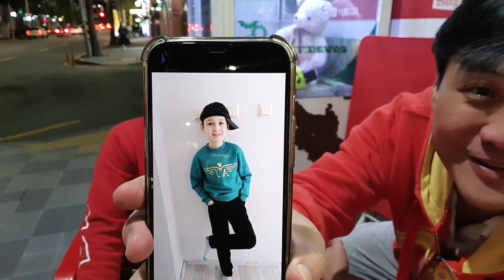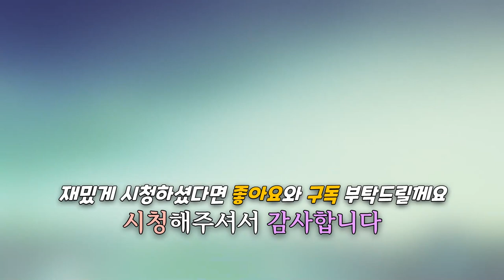구운 시금치 처음 먹습니다! 건강한 튀르키예 전통 요리! 양고기 시금치 케밥 (Gwang Ju Vlog)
매우 건강한 양고기 시금치 케밥! 튀르키예 사람들이 즐겨 먹는 전통 요리를 소개합니다

* 촬영장비 : 오즈모모바일6 / 갤럭시 S9 + S10
* 편집프로그램 : MiniToolMovieMaker / Vrew / 미리캔버스